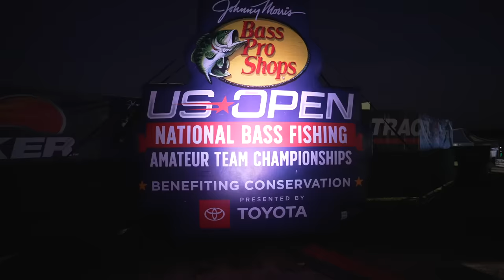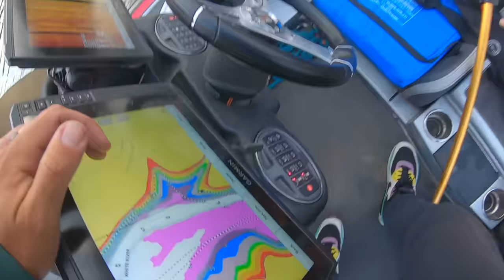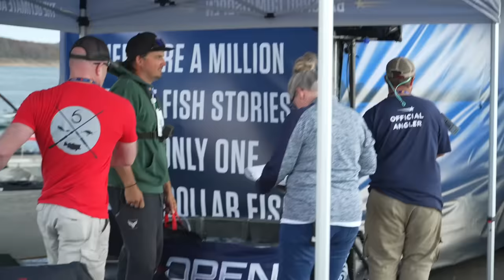Fishing for $1,000,000! WE WON at the Biggest Fishing Tournament of My Life!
We entered the Bass Pro US Open to fish for $1,000,000 and WON at the Last Chance Qualifier! Better yet...EVERY fish we weighed was on the big bait! Follow along as we try and keep the momentum rolling into the championship!

Swimbait Rod Use "MF10" to SAVE

NEW Waterland Sunglasses/Merch Use "MF15" to SAVE